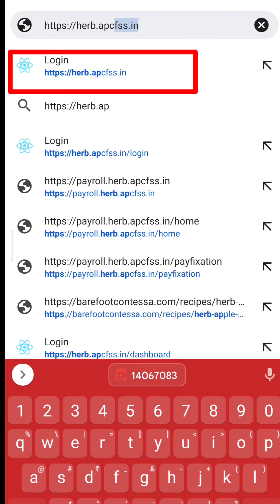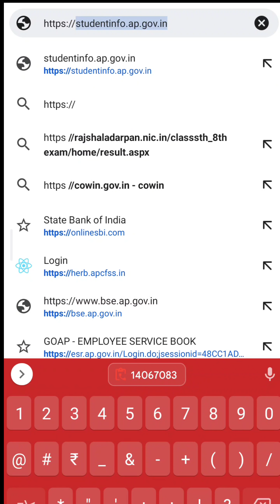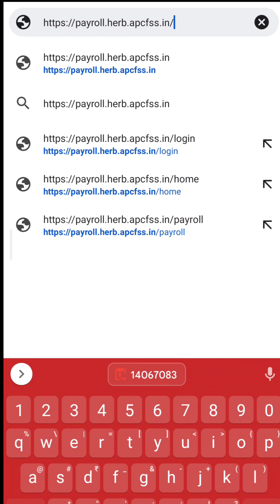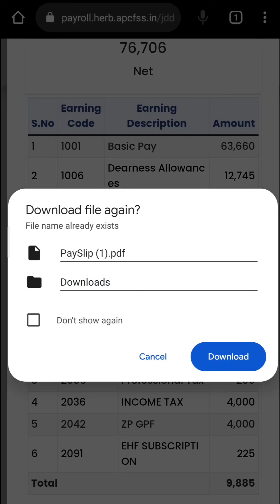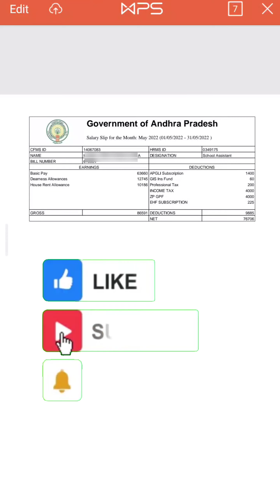Download salary payslip online with only CFMS ID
Download employee payslip online with only CFMS ID